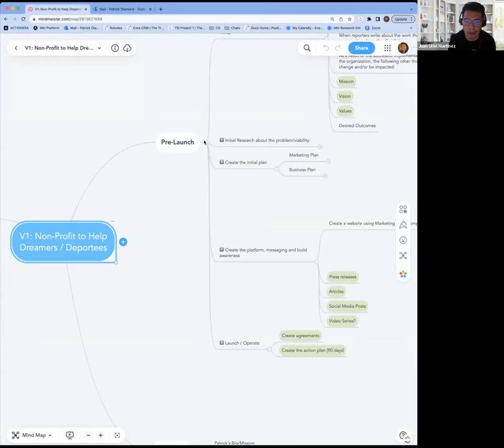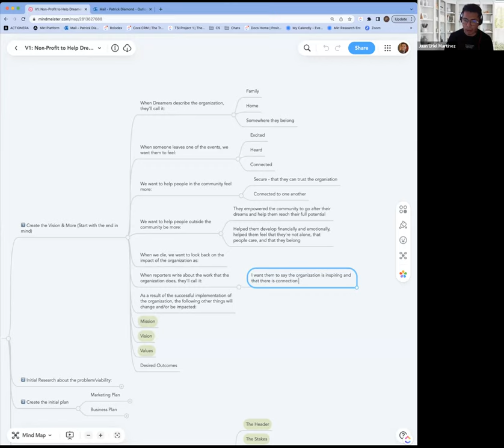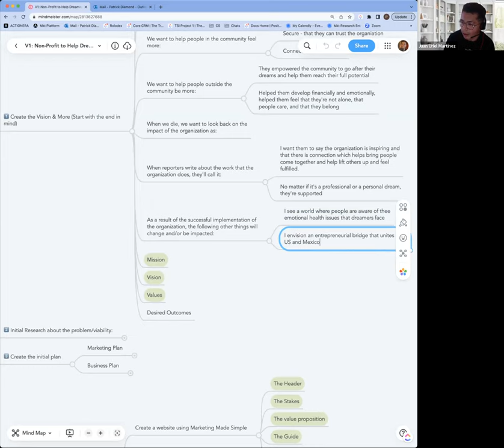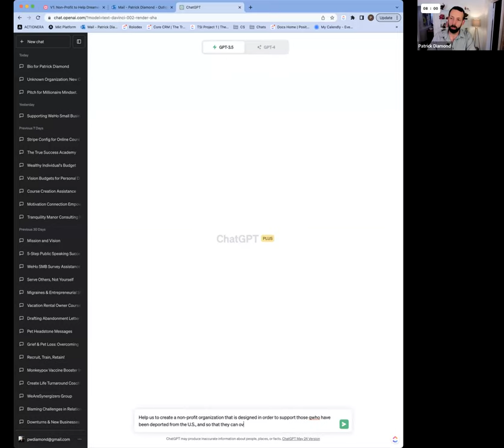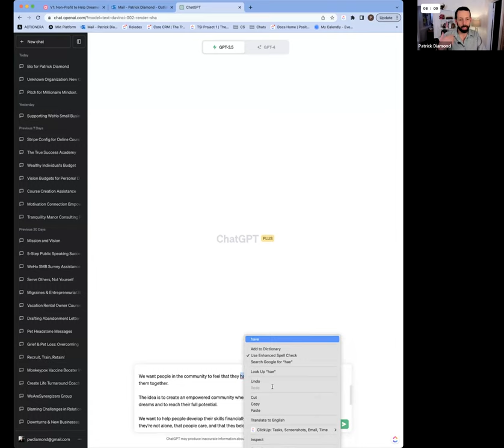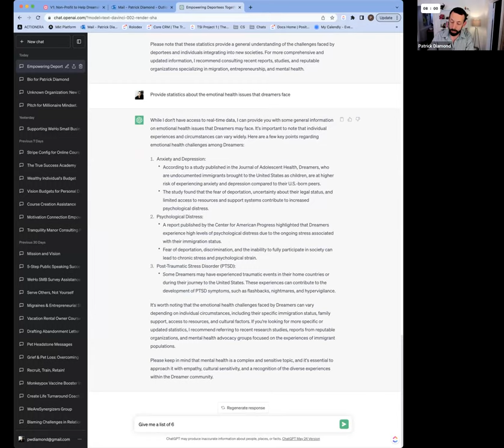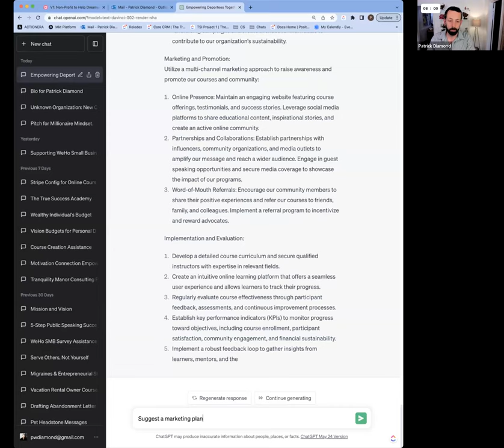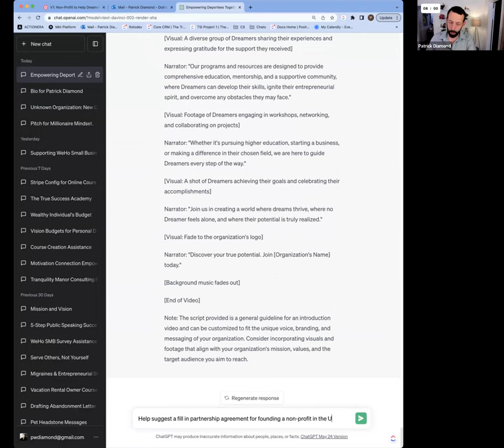Unleashing AI: 5 Strategies to Supercharge Your Success By Patrick Diamond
👓 VIDEO DESCRIPTION
Discover proven strategies to supercharge your success using cutting-edge AI technology. Join AI expert Patrick Diamond in this exclusive webinar as he shares actionable techniques to automate and optimize your business for greater profitability. Don't miss this opportunity to unlock the full potential of AI and drive your business to new heights.

🎁 TAKEAWAYS
When you watch “Unleashing AI: 5 Strategies to Supercharge Your Success” you’ll learn:

- 5 powerful strategies to leverage AI and supercharge your business growth.
- How to effectively use ChatGPT and AI technology to solve business challenges and overcome analysis paralysis.
- Insights on evaluating ideas and making informed decisions with the help of AI.
- Practical ways to leverage AI for copywriting, idea generation, and creating compelling marketing materials.
- See an interactive session where you can present your business challenges and witness AI-powered solutions in action.

🎪 SPEAKER’S BIO
Patrick Diamond is a Business Turnaround Coach and Motivational Speaker. With his expertise in AI and business strategy, Patrick helps entrepreneurs thrive. Experience his engaging talk on unleashing AI to transform your business and achieve remarkable results.